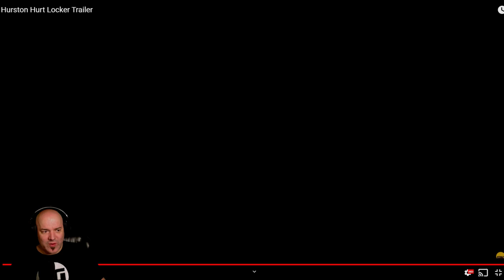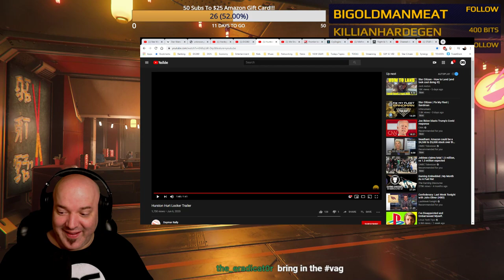DEMOLITION DERBY in Star Citizen?! YES PLEASE! | DG REACTS to Hurston Hurt Locker Trailer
What ATMO esports in combination with Daymar Rally is doing is amazing! I love ANYONE who gives us that value added gameplay aka VAG! Bring it! Information for this event is below:

Event date 24th of October 2020

The Hurston Hurt Locker is a Star Citizen community battle royale event. It takes place on Magda, a moon of Hurston in the Stanton System.

Big thanks to Hasgaha Utho Riley & Arts & Crafts team.
Hurston Hurt Locker Trailer by Arts & Crafts
Organized by ATMO esports.

DG360 is supported by:

*All VIPs get exclusive access to The DG360 Podcast, Vlogs, Badges, & Members Only Posts*